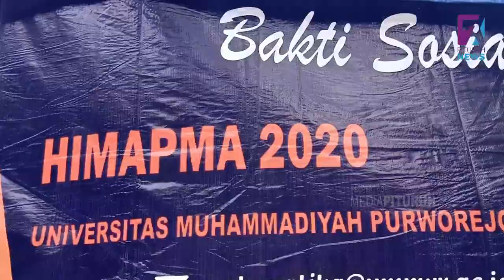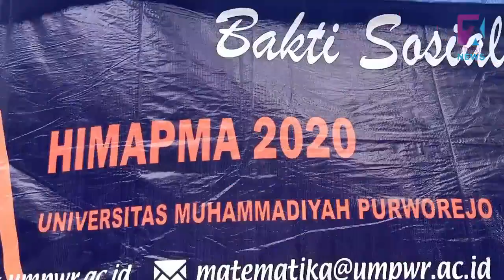54 Mahasiswa HIMAPMA UMP Gelar Bakti Sosial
KALIJERING, (pituruhnews.com) - Himpunan Mahasiswa Pendidikan Matematika (Himapma) Universitas Muhammadiyah Purworejo menggelar  Bakti Sosial  Himapma 2020 di Desa Kalijering.

Kegiatan baksos ini dilaksanakan selama tiga hari, mulai tanggal 28 Februari hingga 01 Maret 2020. Dalam baksos Himapma ini  diikuti sebanyak 54 mahasiswa Universitas Muhammadiyah Purworejo. Tema yang diusung dalam baksos yaitu Gencarkan Aksimu, Tebarkan Manfaat Untuk Sekitarmu.

Rangkaian kegiatan bakti sosial ini antara lain himapma mengajar, berbagi, pentas seni, penyuluhan dan pemberdayaan. Himapma juga mengadakan bazar dan pasar murah yang bertempat di Balai Desa Kalijering, Kecamatan Pituruh.

Reporter
Purnomo, Luthfi

Narator
Ganis P

Editor
Riphai

Copyright@PituruhNews2020
Kantor Redaksi : Pituruh News |
Desa Megulunglor, Pituruh, Purworejo